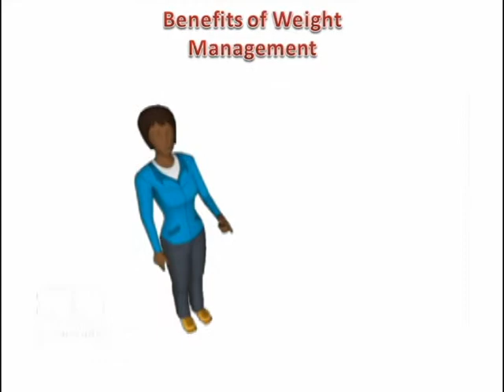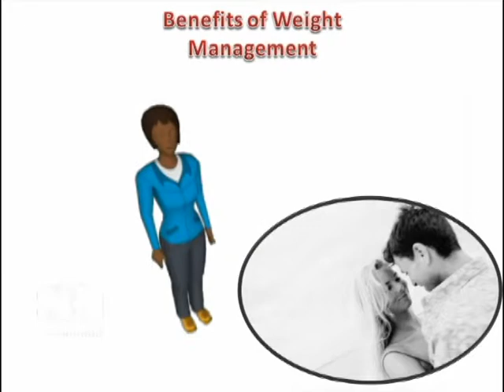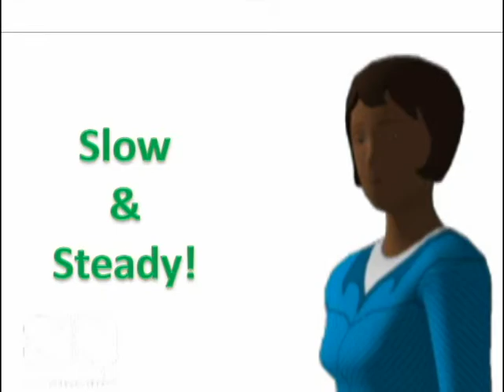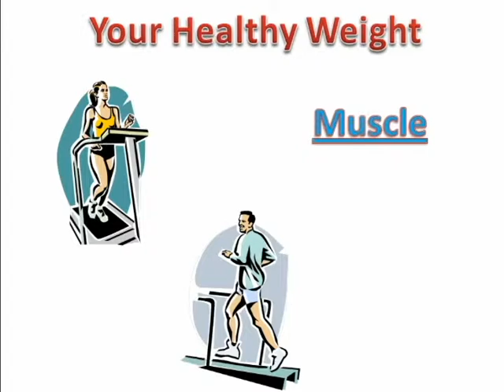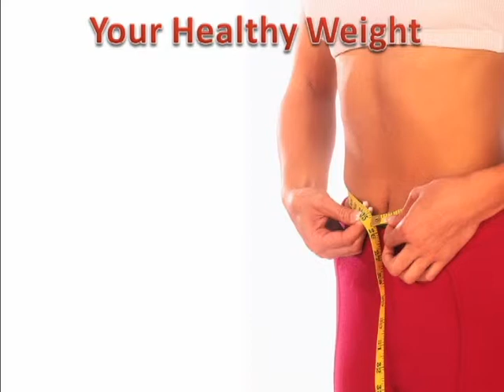Weight Management Part 1 of 3 Parts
Health coaches Jenna and Mike explain how to calories add up to be pounds and define BMI or Body Mass Index.